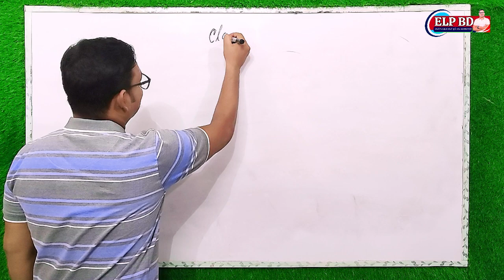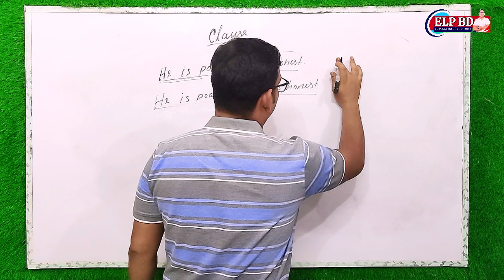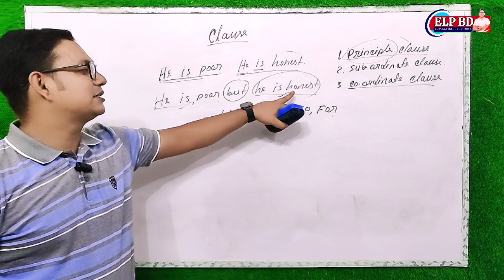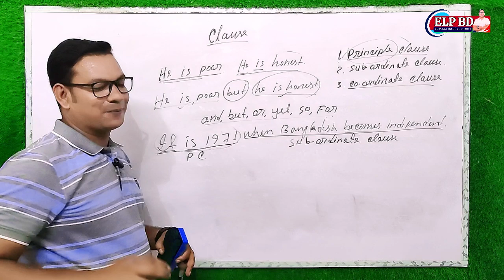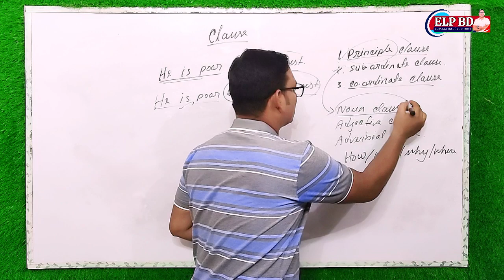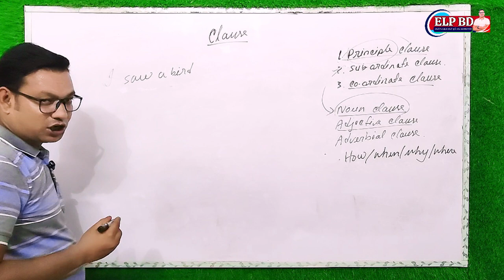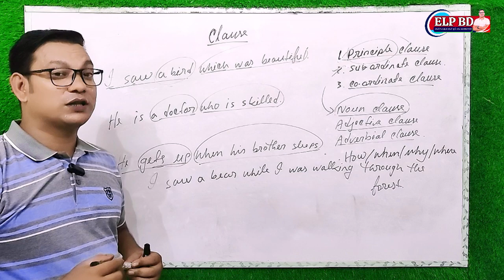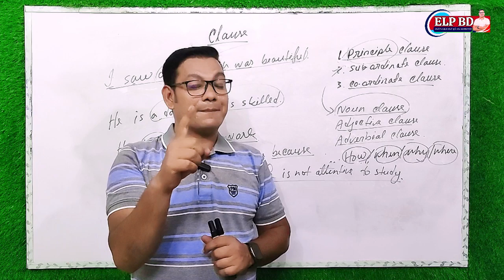Clause চেনার অসাধারণ কৌশল | Advance English Grammar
এই চ্যানেলের অন্যান্ন ভিডিওগুলো দেখতে